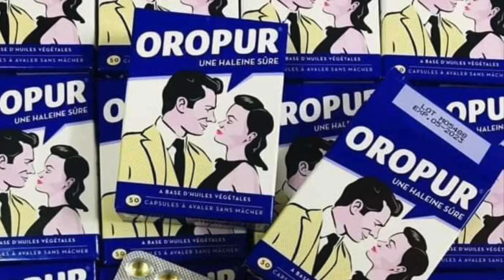Viên thơm miệng Oropur Pháp | Diệp Nhung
🎉 VIÊN THƠM MIỆNG - Pháp - OROPUR - nhỏ mà có võ đây - dùng 1 viên là thơm cả ngày. Nhất là Fan của Sầu riêng, mắm tôm, hải sản, tỏi...
💯 Chỉ cần 1 viên là thơm mát suốt cả ngày .

🌸 Mấy cái kẹo cao su tắt điện với em
🌸 Không chỉ giúp thơm miệng nó còn ngừa được khối vấn đề về răng miệng đó ạ.

♻️ CÁCH SỬ DỤNG: ngày dùng 1- 2 viên, viên thuốc sẽ tự tan ra, hơi thở thơm tho suốt cả ngày.
💯 Quan trọng nhất là dùng được cho mọi lứa tuổi
🎉 Trong túi để sẵn 1 lọ ăn uống xong làm 1v ngon lành cành đào
🎉 Sử dụng thường xuyên sẽ cải thiện tình trạng hơi thở có mùi